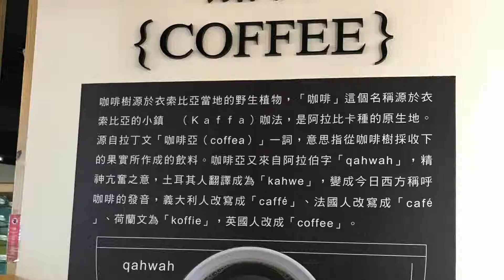【嘉義一日遊】2018 ⎥荷苞山桐花祭菁⎥埔貓世界⎥品皇咖啡博物館⎥摘土芒果 (中字）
簡介  intro
【荷苞山桐花祭】欣賞滿山美麗的桐花！了解客家文化！
【菁埔貓世界】跟漂亮的貓咪壁繪拍照！
【品皇咖啡博物館】免費試飲咖啡！
【當西瓜遇上土芒果】免費任摘土芒果！免費任吃西瓜！
嘉義一日遊，行程緊密！
我的熱門影片 My hottest videos